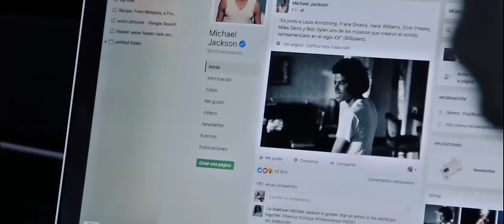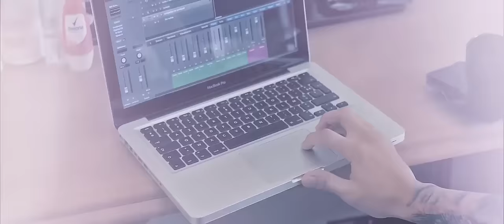DIVAN - Como Yo (Reality Video by Asiel Babastro) ★ Cubaton - Reggaeton de Cuba 2017 ★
DIVAN - Como Yo (Reality Clip by Asiel Babastro) Reggaeton Cubano - Cubaton

Conéctate con DIVAN!

Conéctate con PLANET RECORDS!

Official music video by DIVAN performing "Como Yo" (p) (c) Planet Records.